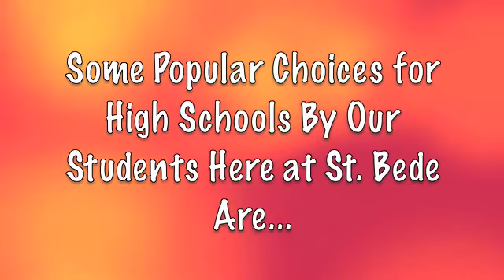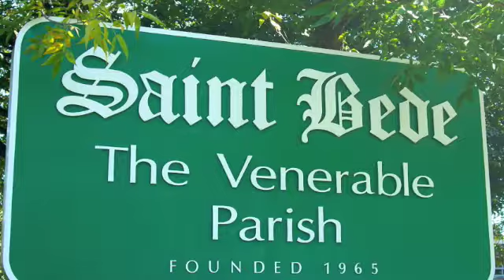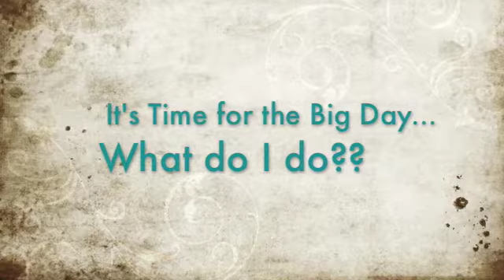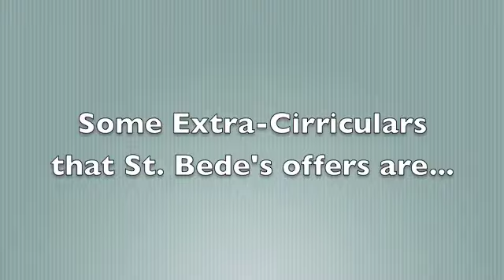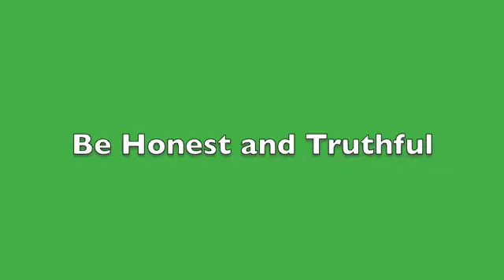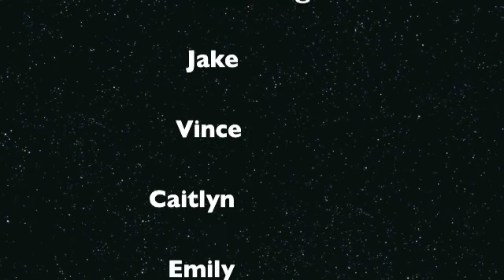8th Grade Preparation for High School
Advice from 8th graders on preparing for and choosing a high school.